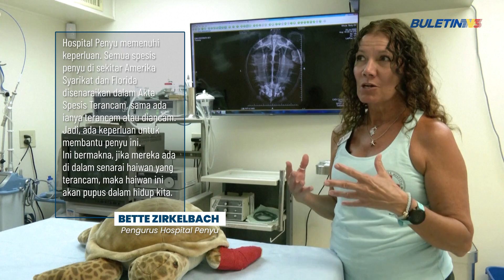PUPUS | Pemanasan Global Punca Kepupusan Penyu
Perubahan iklim di Florida, Amerika Syarikat (AS) telah menyebabkan ketidakseimbangan jantina penyu.

Berdasarkan kajian saintis di Australia, suhu yang tinggi telah memberi kesan kepada persenyawaan haiwan marin berkenaan.